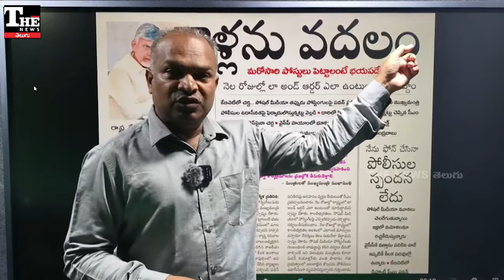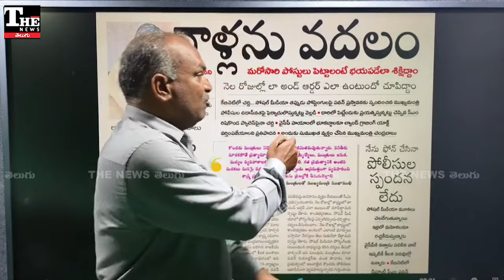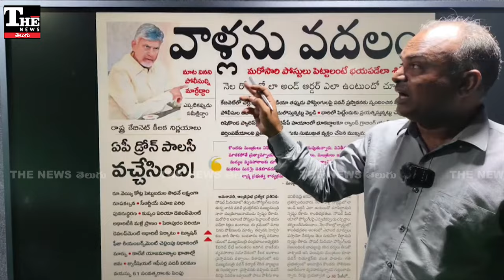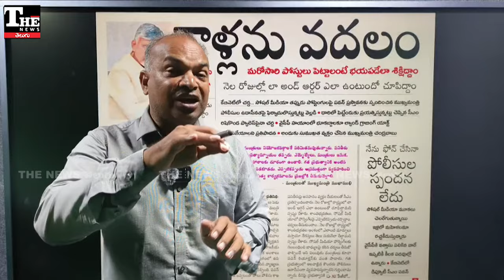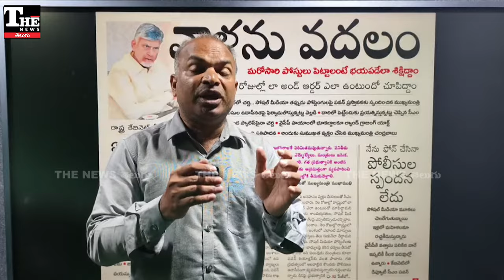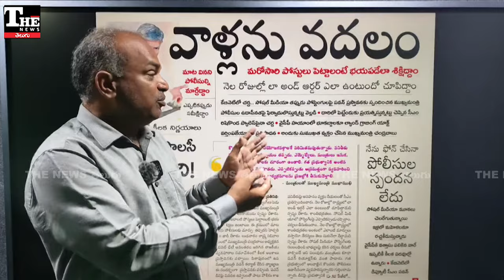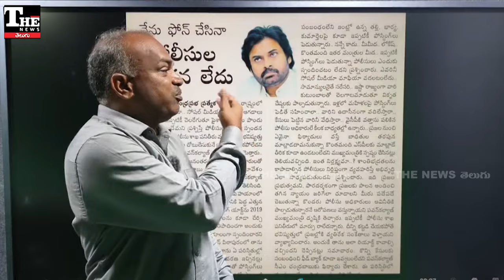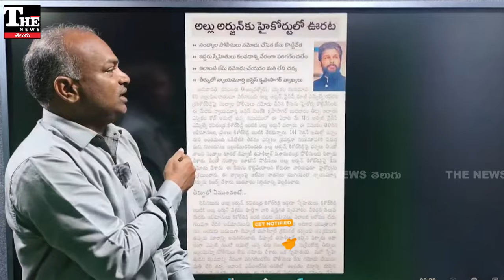Pawan Kalyan: కడప ఎస్పీ ట్రాన్స్ ఫర్ వెనుక పవన్ కళ్యాణ్‌ పీఏ రుక్మిణీ వ్యవహారం ఉందా?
కడప ఎస్పీ హర్షవర్థన్ రాజుని హుటాహుటీన బదిలీ చేయడం వెనుక డీసీఎం పవన్ కళ్యాణ్ పాత్ర ఉందన్న ప్రచారం సాగుతోంది. గతంలో రుక్మిణీ మీద పోస్టులు పెట్టిన వర్రా రవీంద్రరెడ్డి విషయంలో ఉదాసీనంగా వ్యవహరించడం అందుకు కారణంగా భావిస్తున్నారు.